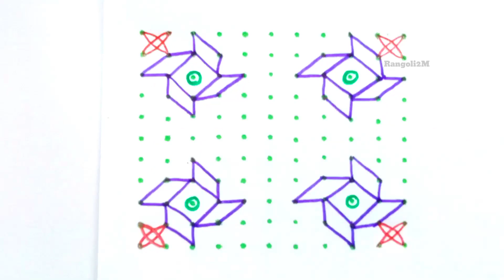11-11dots small daily rangoli kolam|muggulu|Rangoli2M |rangoli designs|beginners kolam|Rangoli video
11-11 Dots Easy Rangoli| muggulu|DailyRangoli||easy rangoli|Rangoli2M|rangoli|Top Rangolis

rangoli smallkolam deepavalimuggulu Kolam rangoli Aanimadhamflowerklam chukkalamuggulu DipawaliRangoli DeepamMuggulu SankranthiSpecialRangoli PongalRangoli#15-8Muggulu#simplekolam#dotrangoli#15-1chukkirangoli#SimpleRangoliDesigns#8-1EasyRangoli#kolam#latestrangolidesigns#festivalrangoli#7-4muggulu#dailykolam#dailyrangolidesigns#Fridayrangoli#flowerrangoli#Rangoliwithdots#latestkolangal#rangoliart#dotsmuggulu#easyrangoli#simplerangoli#easyandsimplerangoli#Rangoli#beginnersrangoli#newrangolidesign#newrangolidesigns#rangolibook#Rangoli2M#2022rangoli#Sankrantirangoli#Onamrangoli#Pongalrangoli#ugadirangoli#rangoli#Pongalpotmuggulu#PongalpotKolam#SankranthiKolam#RangRangoli#TopRangolis#BeautifulRangoli#Superrangoli#RangRangoli#MakeRangoli#DailyRangoliDesigns#RangoliAramane#rangolimaking